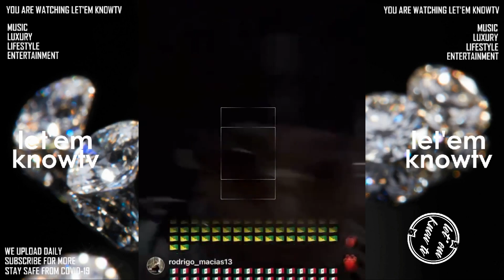6ix9ine All Iced Out Getting A Few Things Off His Chest, Says He Has Been In A Dark Place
6ix9ine All Iced Out Getting A Few Things Off His Chest, Says He Has Been In A Dark Place, Pure Jewelry.